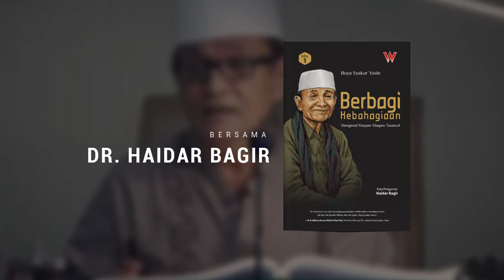Dr. HAIDAR BAGIR bicara tentang Buku BERBAGI KEBAHAGIAAN, karya BUYA SYAKUR YASIN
Buku BerbagiKebahagiaan bisa jadi, dan saya haqqul yakin, diterbitkan dalam rangka Buya Syakur Yasin ingin berbagi kebahagiaan kepada semua orang. Memasukkan rasa cinta dan bahagia ke hati semua orang, tanpa pandang agama, bangsa, suku, golongan dan mazhab.
Buku karya Buya Saykur ini menjelaskan banyak terma-terma ilmu tasawuf dalam sajian bahasa tulis yang ringan, renyah, mudah dipahami semua kalangan. Buya Syakur benar-benar menerapkan maqalah: Khatib al-Nas biqadri uqulihim. Menurut penulis, agama adalah cinta dalam praktik ihsan (berakhlak baik). Dengan cinta itu, manusia tak lerai dari kehidupan. Ia menyatu dengan persoalan-persoalan nyata kehidupan manusia. Agama diturunkan untuk manusia, bukan untuk Tuhan. Agama adalah seperangkat ajaran yang diturunkan demi kebaikan manusia. Di antara cara untuk itu, adalah dengan menginternalisasi sifat Tuhan yang secara khusus tercantum dalam ucapan basmalah: ar-Rahman dan ar-Rahim. Orang Islam yang baik adalah orang yang menghabiskan hidupnya menebar kasih sayang ke semua manusia, menjadi agen rahman-rahim. Dan adalah keanehan, jika ada orang yang mendaku membela Tuhan namun begitu bernafsu membinasakan manusia, seolah-olah semakin banyak membunuh semakin ia mendapat rida Tuhan.